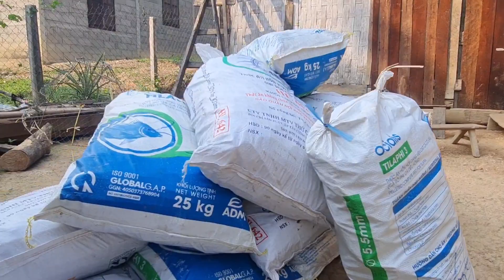rov qab pab kuv tus niam tsev wb yuav ntsaug noj dau os